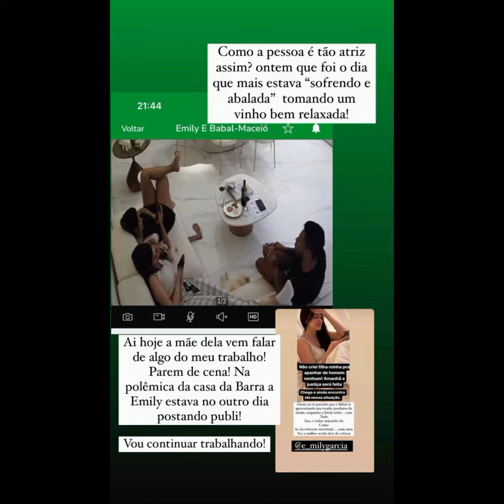TRETA CONTINUA... SOGRA E GENRO BABAL... AGORA É COM A JUSTIÇA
Este canal foi desmonetizado pelo youtube. Seu apoio (com qualquer valor) é essencial
Pra quem quiser apoiar o canal

ACREDITA COLEGA👇🌻
Siga as instruções  se cadastre  e receba 💰

DESCUBRA COMO OS JOVENS
ESTÃO MUDANDO DE VIDA APENAS
ASSISTINDO VIDEOS NO CELULAR👇 🌻